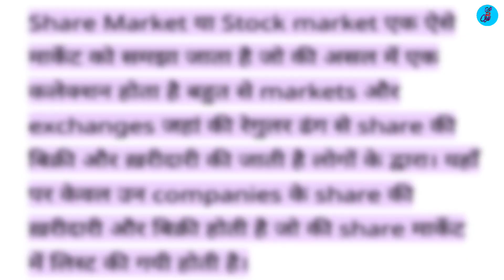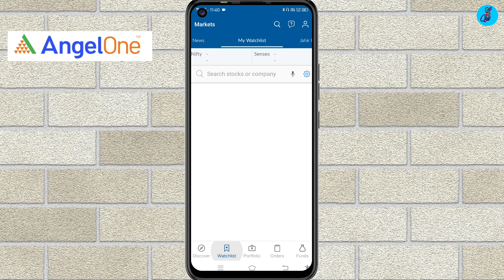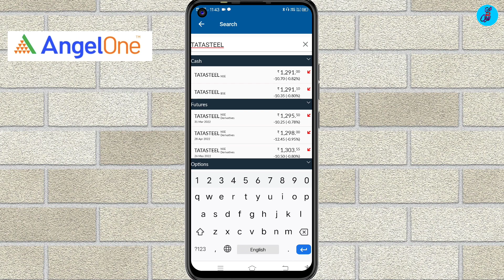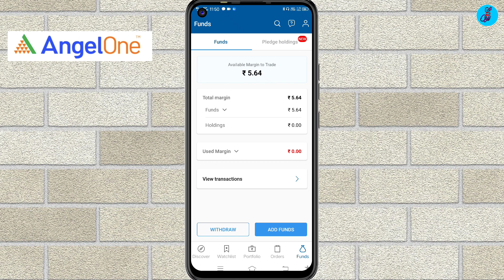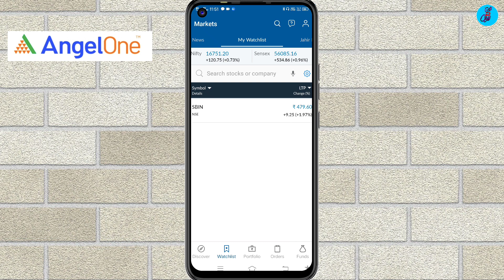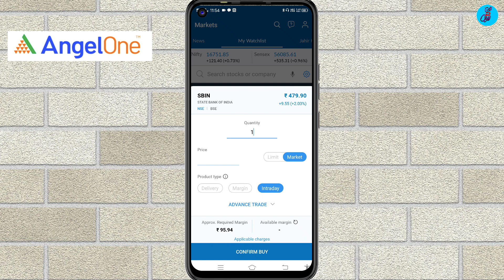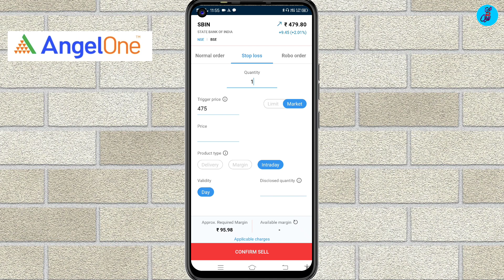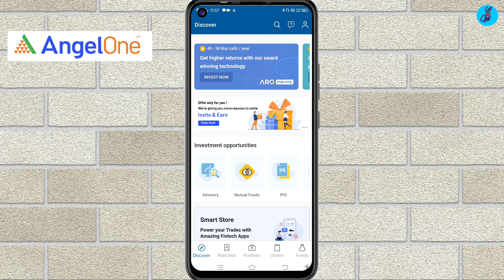How To Share Buy And Sell In Angel One | Angel One Me Share Kaise Kharide Or Beche | Angel One 2022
Is Video me maine bataya he Angel One me kaise share kharide or beche. Angel One me agar ap share kharidna or bechna chahte he to ye video jarur dekhe. Ummeed karte he ye video helpful hogi.

🎙️My Mic :-
🎬My Tripod :-
🖼️My Background :-
💡My Ringlight :-
📱My Mobile :-

Queries Solved :-
1. How to buy Share in angel One
2. How to Share buy and sell in Angel One
3. What is Angel One
4. Kaise Angel One use kare
5. Angel One me share kaise kharide
6. Angel One kaise use kare
7. What is share market
8. What is stock market
9. Angel One me share kaise beche
10. Share market kiya hai
11. Stock market kiya hai
12. Share kaise kharide or beche
13 . Angel One mobile se kaise use kare
14. How to se Angel One in mobile
15. Mobile kaise share kharide or beche
16. How to share buy and sell in mobile
17 . How to buy stock in angel One
18. How to buy stock and sell
19. How to Angel One use for Beginners
20. How to use angel One App
21. Angel One app kaise use kare
22. How to add fund in angel One
23. Angel One me fund add kaise kare

NOTE: ALL THE IMAGES/PICTURES SHOWN IN THE VIDEO BELONGS TO THE RESPECTED OWNERS AND NOT ME.. I. NOT THE OV ER OF ANY PICTURES SHOWED IN THE VIDEOS.